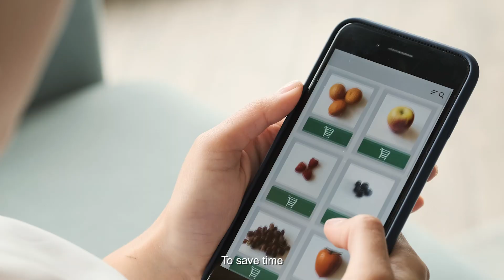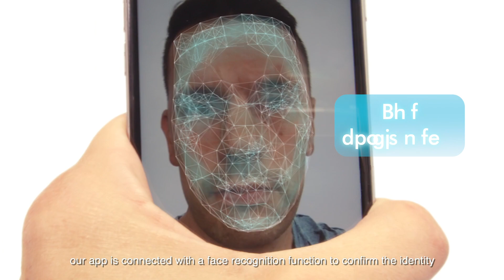Automated Retail Store and System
Shoalter Automation Limited announced on 4 August 2021 the filing of its first Hong Kong standard patent application in respect
of its Automated Retail Store and System invention (“Invention”), which is the first of its kind in the world.

The Invention is a large scale fully-automated storage and retailing system which utilises state-of-the-art robotics, self-designed
machineries and software derived from the Group’s extensive experience and knowhow in operating HKTVmall’s fulfilment flow.
The below innovative core features will make the Invention to bring a whole new experience in global retailing:
a. Entirely automated selling and fulfilment flow in an offline retail shop including order taking, stock out and stock
replenishment process such that no human service is required in the internal operations of the Invention;
b. Optimisation on the store floor space utilisation enabling many more items to be stored as compared with a traditional
retail store of the same size;
c. Capability on fulfilment of multi-temperature products in various sizes, shapes and weight.
The Invention is in the final development stage and we expect to have a trial launch of the Invention in 2022 with
commercial launch of the physical stores equipped with this Invention in the same year. The target market will be developed
countries which are expected to benefit the most from the Invention due to operational efficiencies in terms of reducing staffing
requirements and its 7 x 24 business hours availability to customers.